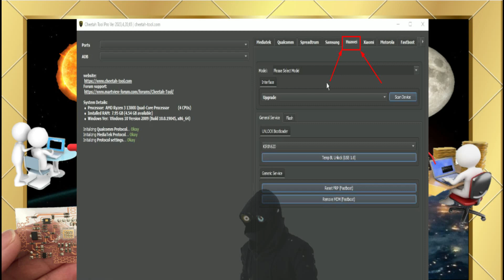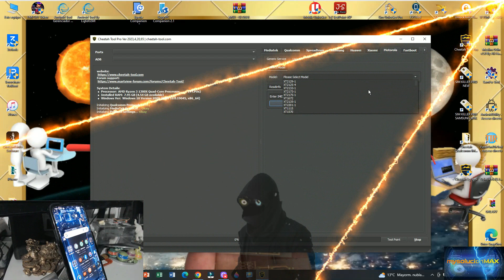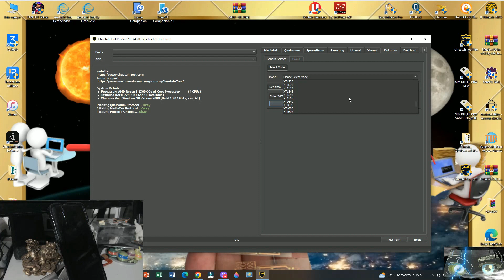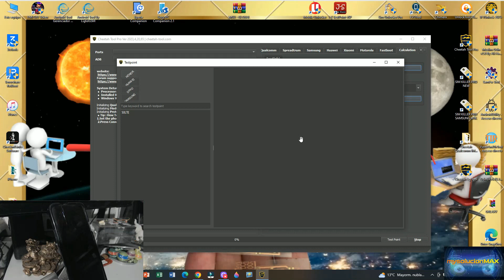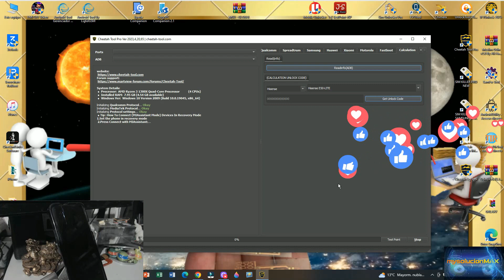📢Guía de Cheetah Tool Pro 2023🎁Detalle Por Detalle Desde 0 Parte 4🎈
🚀Recio Te Trae Cosas INTS🧲

Como traducir un video de YouTube con Subtítulos
A otro idioma en Android o Windows
How to translate a YouTube video with Subtitles